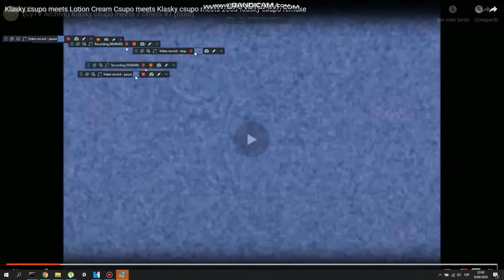Klasky csupo meets 28 others #1